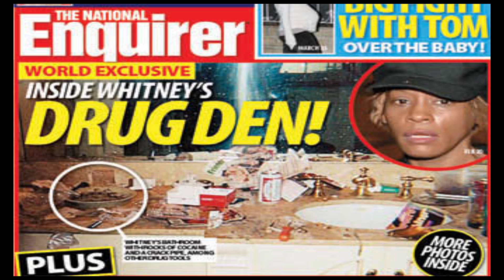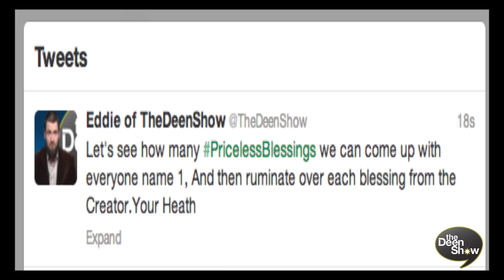NFL Super Star Aaron Hernandez the $40 million man who lost it all | TheDeenShow #376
NFL Super Star Aaron Hernandez was on his way to making $40 million
 over a five-year term, including the largest signing bonus, $12.5 million, ever given to a tight end. What happened to Aaron Hernandez , where did he go wrong?

In this episode we'll be evaluating his life and giving you the viewing audience some great advice and lessons from his that we can all learn from.

Hashtags on twitter: Pricelessblessings @thedeenshow mentioning your priceless blessing after the show.

Take this video link and send it out to your facebook,twitter,websites,Blogs,news lett­­­­­ers,emails, etc.. send it out to the world.